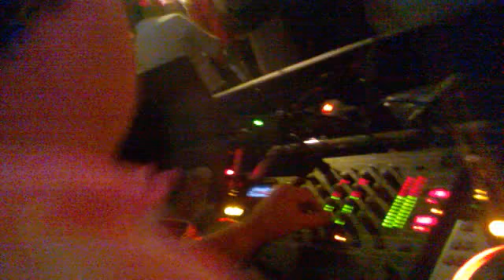Dj Fonzie Ciaco set mix@ Kanathe' Winter Club - Halloween Party part Dance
Dj Fonzie Ciaco set mix@ Kanathe' Winter Club   Halloween Party